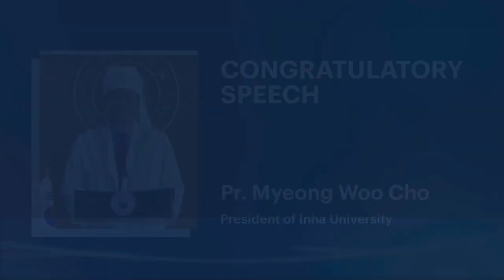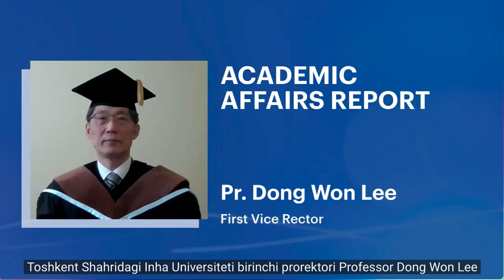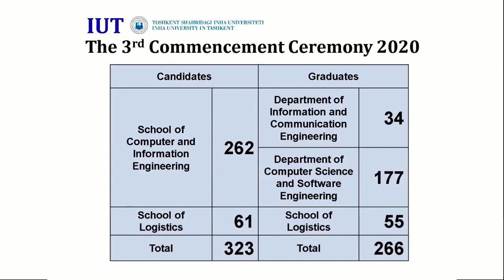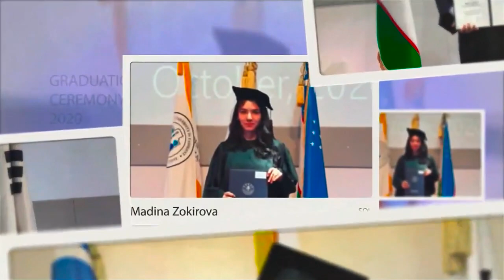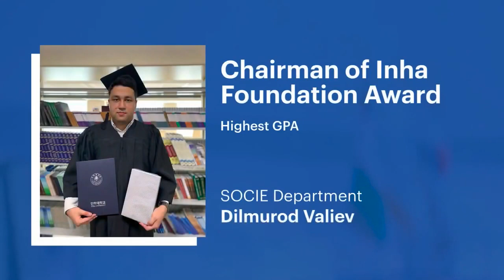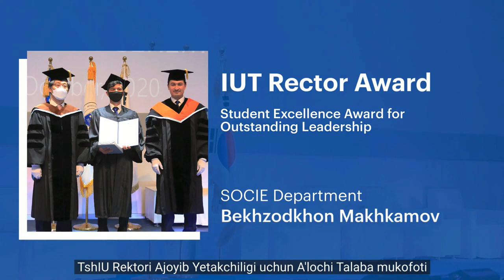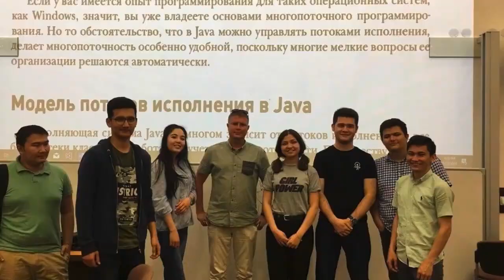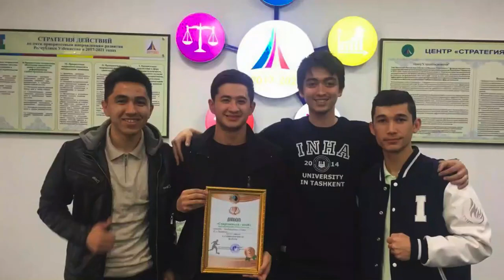Graduation Ceremony 2020 (Inha University in Tashkent)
Graduation Ceremony for 2019,2020 academic years graduates was held at Inha University in Tashkent